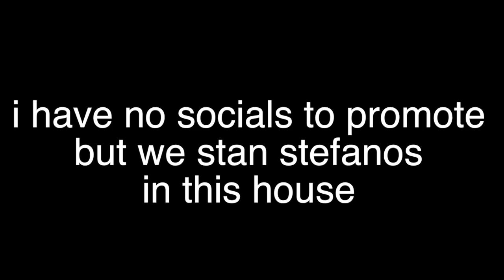Stefanos Tsitsipas is actually a really nice guy (funny moments)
time for the tennis community to start appreciating the RADIANT PERSONALITY of stefanos tsitsipas

ppl only seem to generate their opinions of steffi from his post match press conferences (which have THE MOST BORING QUESTIONS?) when he’s exhausted/sad from losing, or his behaviour on court when he was literally 18/19. even rafa and roger were immature at that age pls

he’s actually such a super sweet down to earth guy who’s just passionate about tennis and vlogging!

he honestly has one of the purest and most endearing personalities on the tennis tour and possibly of any athlete so i hope the media doesn’t bully it out of him BC HES SO CUTE